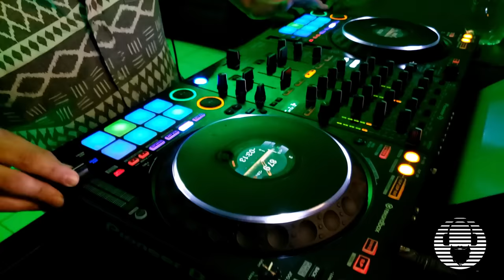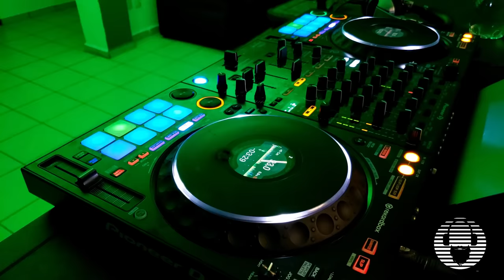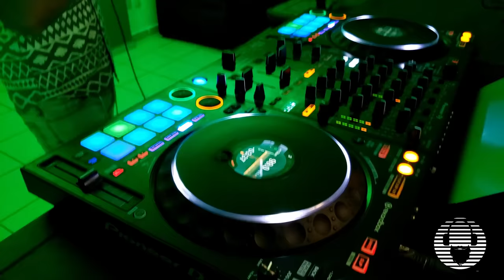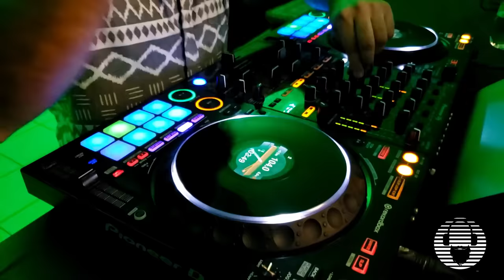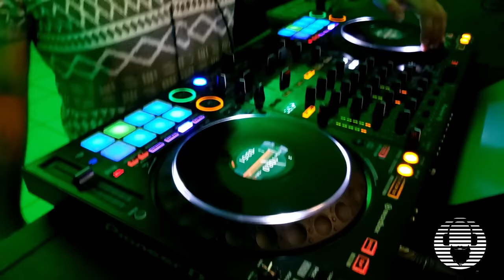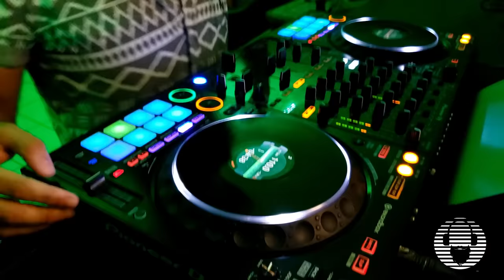Mix para escuchar en la oficina/trabajo/escuela (o empezar la fiesta, peda, etc) | Dj Ricardo Muñoz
HipHop Oldschool,  HipHop Mexa y todas las canciones necesarias para calentar motores de tu fiesta.